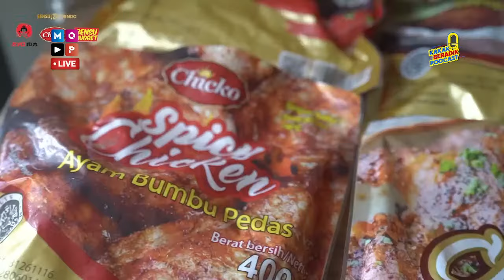KAKAK BERADIK PODCAST (LIVE 2 JAM) - DARI RUMAH BEKAS PEJABAT PEMILIK MAKHLUK BAJANG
Live Podcast malam ini berada di rumah yang sudah terbengkalai selam 25 tahun. Konon, rumah ini dulunya dimiliki oleh seorang pejabat yang memelihara "Makhluk Bajang". Makhluk Bajang tersebut masih berkeliaran di dalam rumah ini!! Apa itu bajang? Dan bagaimana kisah mistis lainnya?

Temukan jawabannya di KAKAK BERADIK PODCAST LIVE 2 JAM pukul 22.00 WIB eksklusif LIVE hanya di YouTube Mop Channel